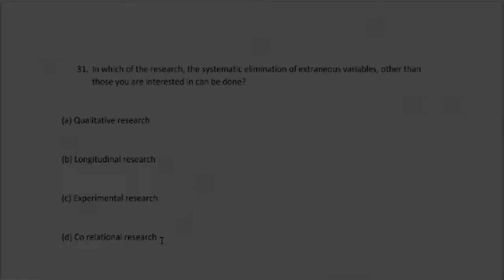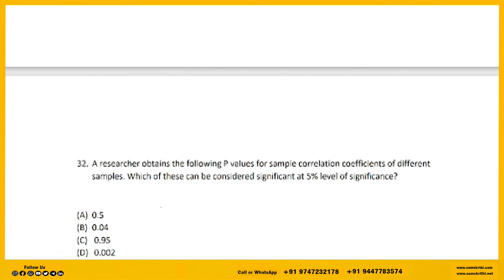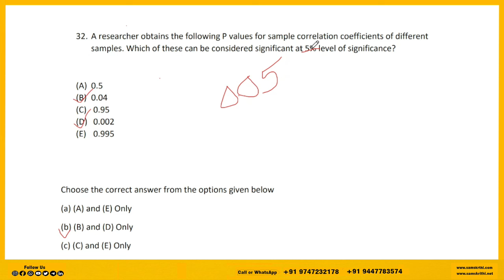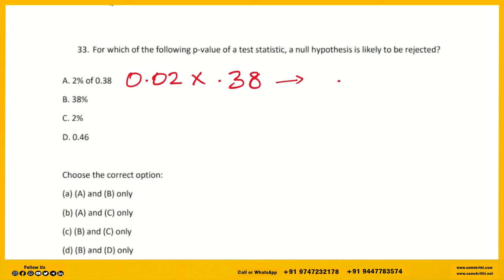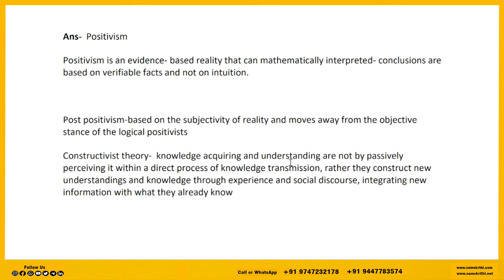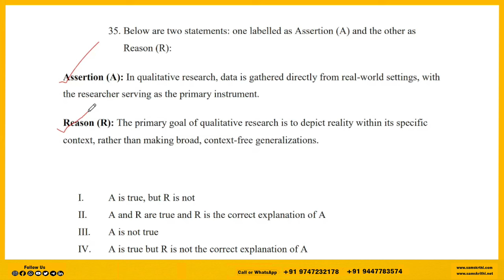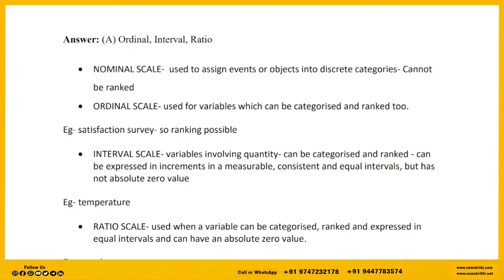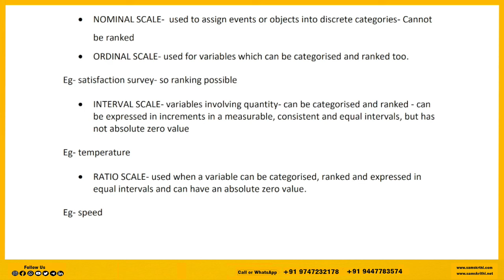Research Aptitude Class in Malayalam | Sure -Short Area | Latest & Repeated Area | UGC NET Exam 2024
Join Our Effective & Affordable Course